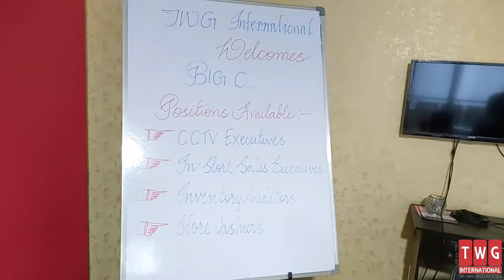JOB PLACEMENT DRIVE 3 MARCH 2021